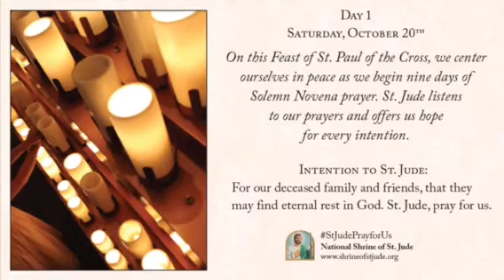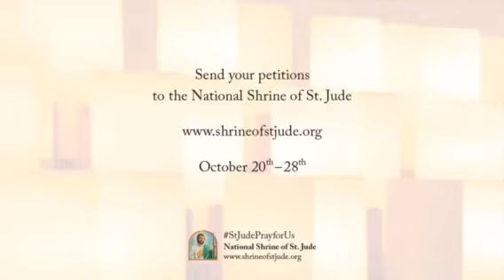Day 1 — Solemn Novena to St. Jude for All Souls 2018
Saturday, October 20th, day one (of nine) of the Solemn Novena to St. Jude for All Souls 2018. For more information on the National Shrine of St. Jude,